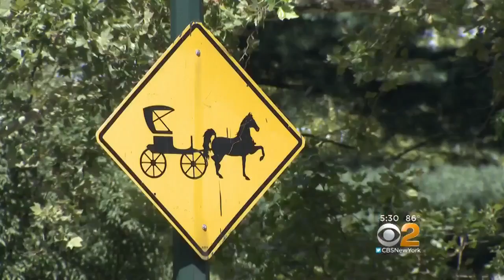NYC To Move Horse-Carriage Boarding Area Into Central Park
New York City Mayor Bill de Blasio is announcing a plan to move the carriage horses that line up along the southern edge of Central Park to designated boarding spots inside the park. CBS2's Jessica Moore reports.